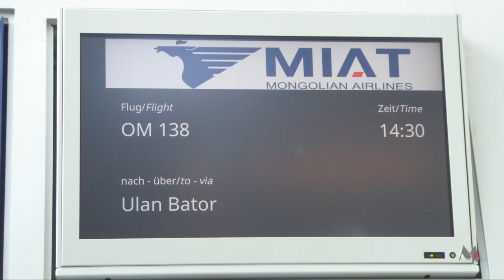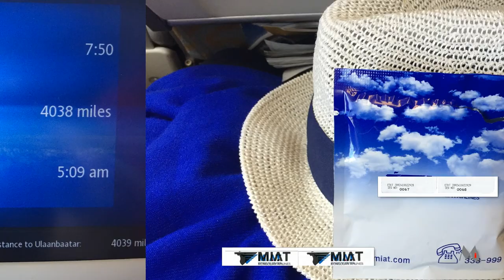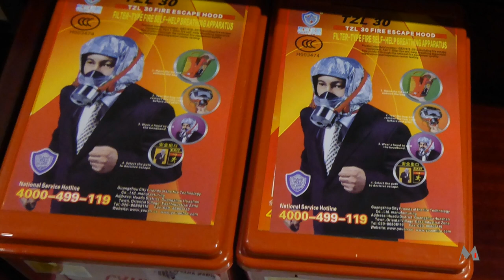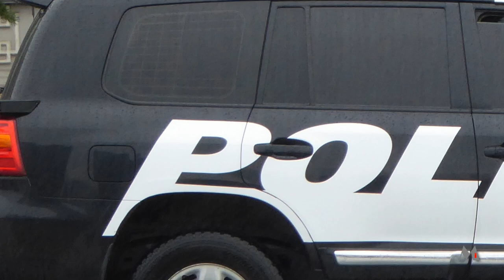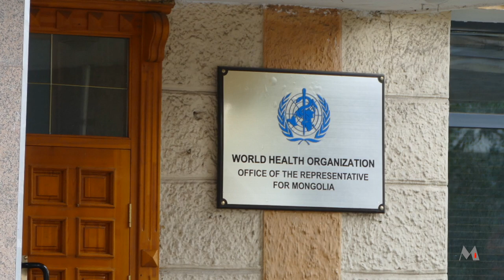Mongolei - Nomaden - Leben (1/4)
Wir sind in die Mongolei gereist und haben 10 Tage zusammen mit einer kleinen Reisegruppe die Region um Ulan Bator besucht: die Dschingis Khan Statue, das Mongolische National und das Art-Museum sowie das Naadam Festival. Das Mongolische Reich war in frühen Zeiten ein riesiges Reich mit einer ausgeprägten Kultur und Religion. Unsere Reisegruppe bestand aus 4 Paaren aus USA, Korea und Deutschland und wurde von dem Tour-Guide Jusuf ausgezeichnet betreut. Unser Führer konnte uns tiefe Einblicke in die mongolische Geschichte und Kultur sowie der Lebensweise der Nomaden und Wohnen in Jurten vermitteln. Wir haben 4 Videos zusammengestellt: Leben, Kultur, Naadam und Natur. Über ein Like freuen wir uns sehr.